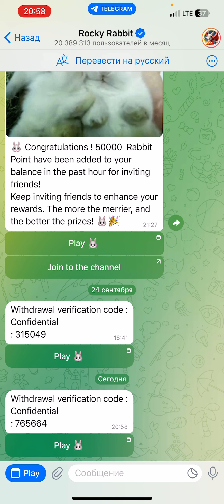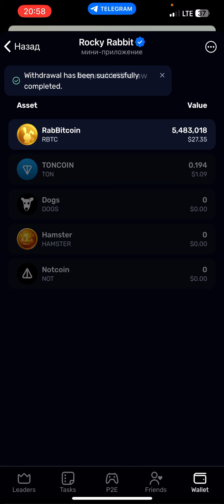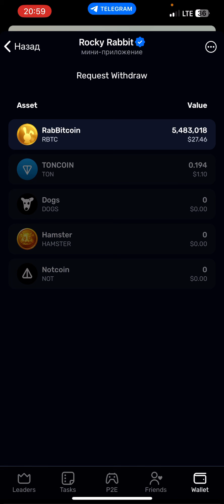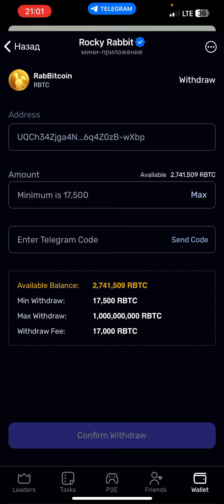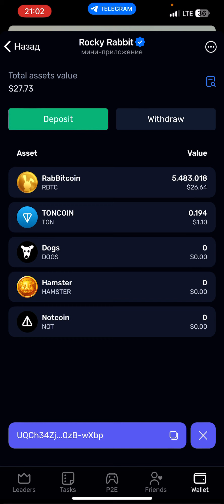🚀 ROCKY RABBIT ВЫВОДИМ ДЕНЬГИ | ОБЯЗАТЕЛЬНО СМОТРЕТЬ | ВСЕ ССЫЛКИ В ОПИСАНИИ ТЕЛЕГЕ И ЗАКРЕПЕ👇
TAPSWAP